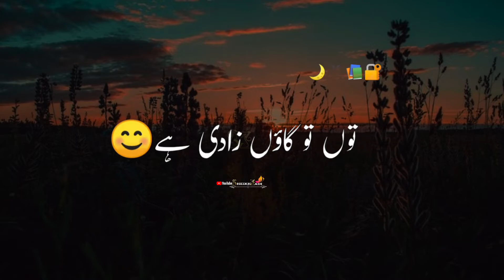Ali Zaryoun Poetry Status | Shayari Status | Sad Status | Urdu Shayari